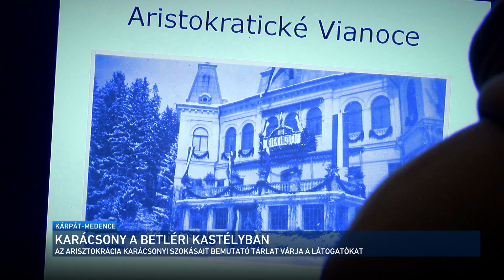Kárpát-medence - Adventi programok Betléren, az Andrássy-kastélyban 2023.12.17.